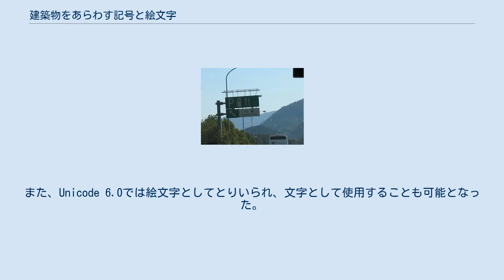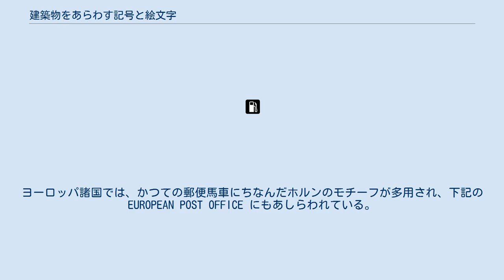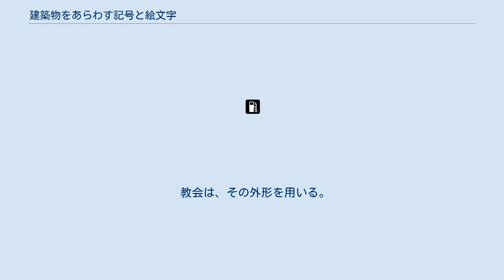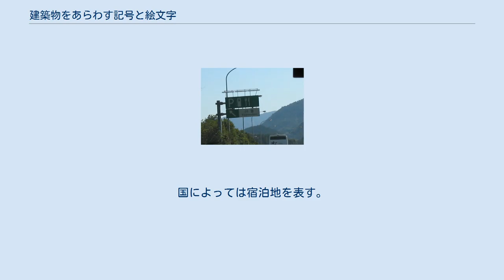建築物をあらわす記号と絵文字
ここでは、建築物をあらわす記号と絵文字（けんちくぶつをあらわすきごうとえもじ）について記す。
案内板や地図などで建築物の種別ごとにわかりやすい記号などであらわす。
国や地域などで同じ建築物でも異なる記号で表されることも多いが、総じて他の国の人でもわかりやすくなっている場合がほとんどである。
また、Unicode 6.0では絵文字としてとりいられ、文字として使用することも可能となった。
 スウェーデンのコテージの標識 Gnomeのホームディレクトリアイコン 一般的な家（住宅）は、通常、家の壁とその上の屋根（多くの場合切妻屋根の正面）の組み合わせをシンボルとして用いる。
窓やドアを壁に表記することもある。
庭や門などまで描かれることもある。
屋根に煙突を立てることもある。
 一般的な家屋、住宅、民家をあらわすほか、住宅地や団地、史跡上の家などを表すこともある。
絵文字あるいは予定表などで在宅中などを示す目的で使用されることがある。
コンピュータにおいてホームディレクトリやホームページをあらわす目的で使用されることもある。
 ビルでは複数階の建物を縦に長い長方形あるいは直方体であらわす。
階を表すため窓がかかれることが多い。
 ビル街やオフィスを表す。
 街、都市、住宅地を表す目的で複数の家やビルを使用した絵文字で表すことがある。
 デパートビルの全景を使用することが多く、紙袋で示されることもある。
「Ⓢ」の丸Sだけを用いることもある。
コンビニエンスストアの場合「24」を付加して用いることがある。
 ギリシャのホテルの標識 ホテルの建物、あるいは、ベッドを使用して表す。
「H」を使用してわかりやすくすることもある。
ラブホテルは、ハートを付加して区別することがある。
 日本のサービスエリアの標識 バーを表す記号 飲食店は、その建物を表す目的では、店舗の外観で示すよりも、フォークとナイフあるいはスプーンで表記する場合が多い。
喫茶店やカフェなどではコーヒーカップが用いられる。
バーなどではワイングラスやビールジョッキ、日本の居酒屋を提灯で表記することもある。
 工場を表すように煙突を複数つけた建物を用いる。
屋根を直角三角形にすることも多い。
 アメリカの郵便局の地図記号 郵便局のロゴを用いて表す（建物がセットの場合もある）。
便箋を用いて表すこともある。
ヨーロッパ諸国では、かつての郵便馬車にちなんだホルンのモチーフが多用され、下記の EUROPEAN POST OFFICE にもあしらわれている。
 十字を用いて表す（建物がセットの場合もある）。
国によっては四角囲みの「H」を用いて表す。
 学校の校舎、もしくは筆記具を用いて表す。
 銀行は建物および、銀行を示す文字あるいは紙幣などで表す。
 MUTCDが示す標準の駅の記号 駅のホームおよび鉄道車両を使用した記号が用いられる。
 アメリカのガソリンスタンドの記号 ガソリンスタンドは給油機の記号を用いて表す。
 ポーランドのMUZEUMの記号 博物館などパルテノン神殿を模した記号が用いられる。
 灯台の地図記号 灯台は、塔その上部からの光で表す。
日本の地図記号では上部から見た記号を用いる。
 教会は、その外形を用いる。
十字を用いて表すこともある。
 日本の神社は、鳥居を利用して表す。
 仏教の寺院は、卍を利用して表す。
 日本の城、外国の城それぞれ、城の外観全景を図式化した記号を用いる。
 テントは、設置時のその外形を利用し、表す。
 キャンプ場を表す。
国によっては宿泊地を表す。
 アメリカの塔をあらわす地図記号 塔の全景で表す。
 建物が建築中であることを示す。